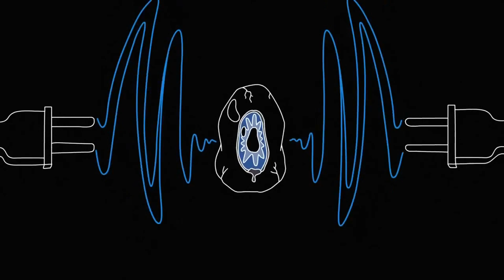WF - No Way Out II [PPV]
Josh here with the latest PPV recap.